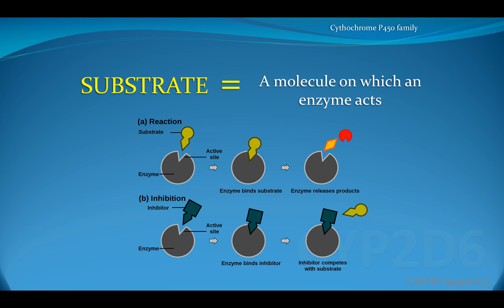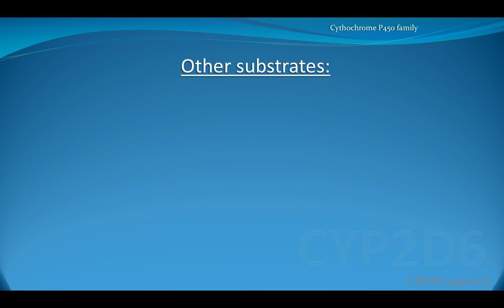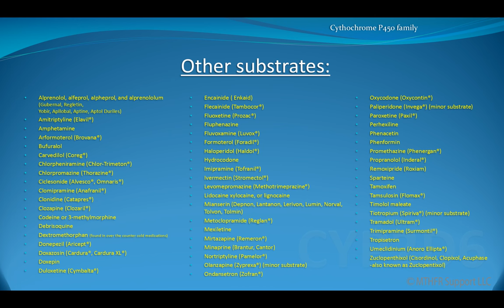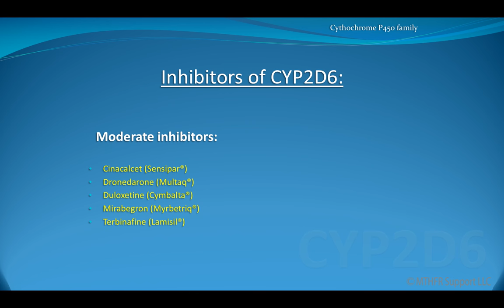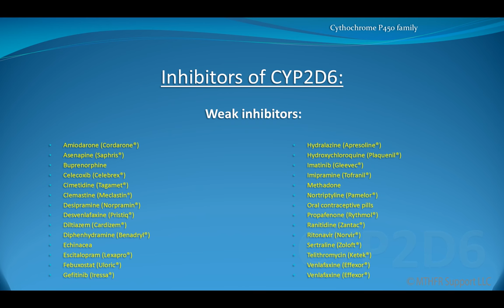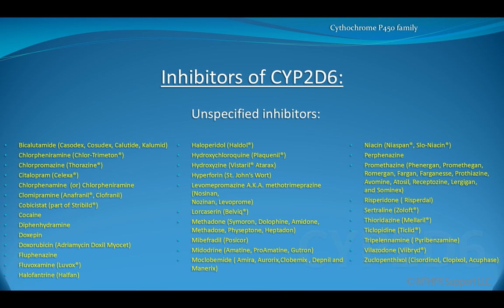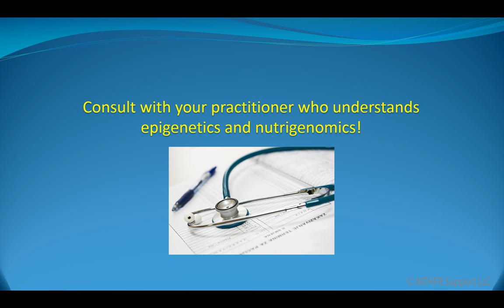What is CYP2D6?